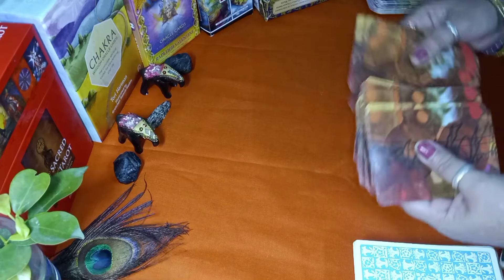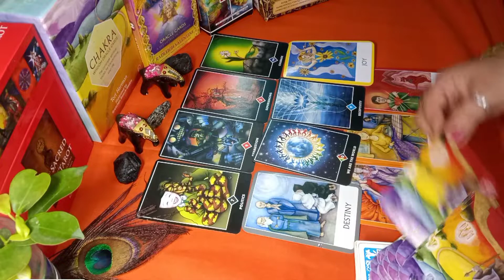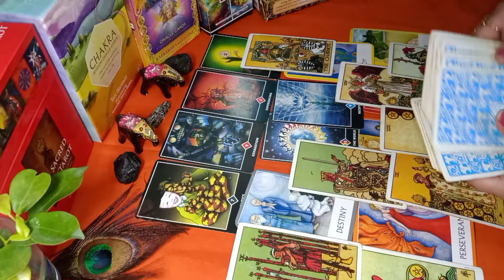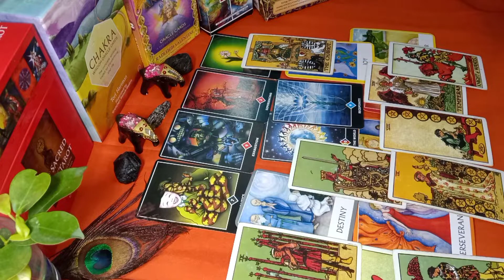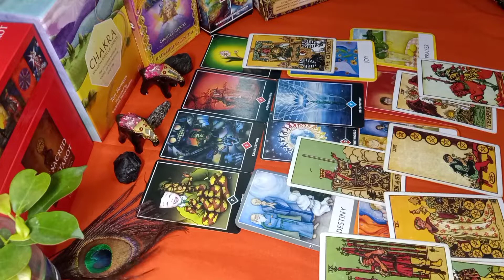Gemini मिथुन 💕 Couples Love | July Monthly 💕Predictions| Tarot in Hindi A Tarot World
Hello everyone,

I am Upasana certified tarot card reader and psychic also.

It is a general reading and predictions only.It maybe resonate or maybe not resonate with you.

It is also fun and entertainment for those who don't believe this . Always be positive.

My charges are reasonable @
Rs 459 only Tarot with numerology.